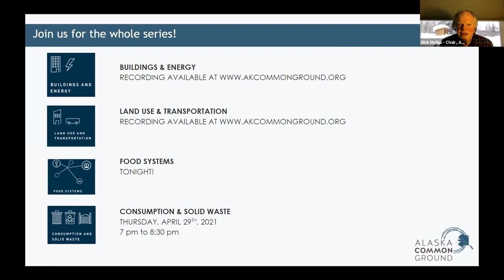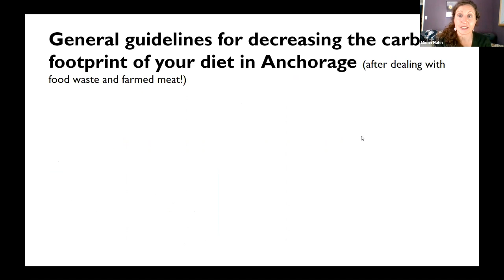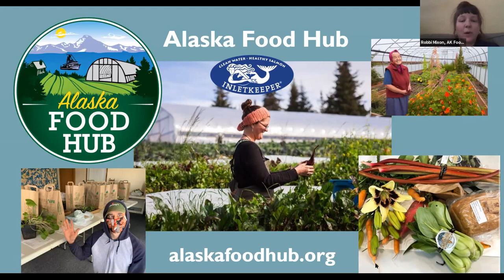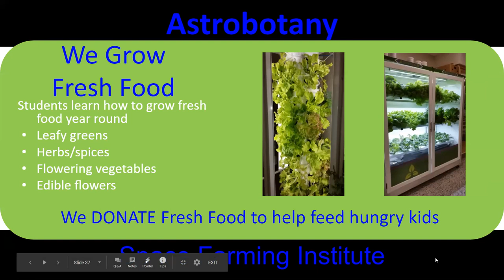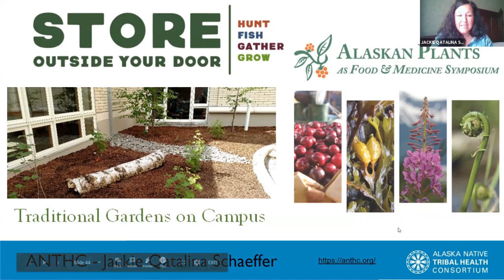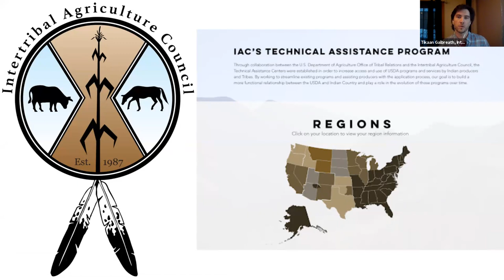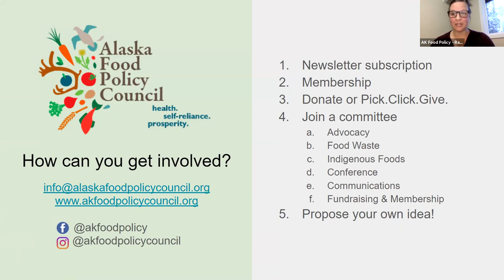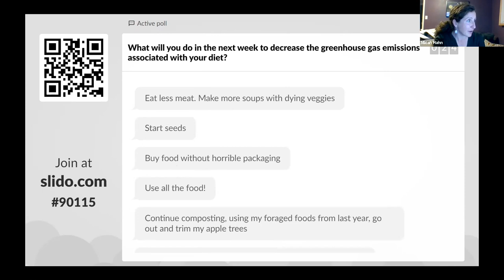Food Systems: Climate Action Series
Did you know that 95% of Alaska's purchased food is imported? Want to find out how we can gain local resilience in our food systems? Hear from local organizations what they are doing and how YOU can get involved.

• Moderated by Micah Hahn, UAA and UAA/APU Books of the Year.
• Edible Alaska – Amy O’Neill Houck
• Arctic Harvest Deliveries – Kyla Byers
• Alaska Food Hub – Robbi Mixon
• Yarducopia (a program of Alaska Community Action on Toxics) – Nick Riordan
• Anchor Gardens – Cindee Karns
• APFGA – Mark Wolbers
• Space Farming Institute – Lorrie Irwin
• Anchorage Urban Sustainability Farm (Heritage Land Bank) – Shelley Rowton
• Alaska Native Tribal Health Consortium – Jackie Qatalina Schaeffer
• Becoming an Outdoors Woman Program Alaska – Katelyn Zonneville
• The Alaska Hunting Collective – Jason Croft
• Intertribal Agriculture Council – Tikaan Galbreath
• UAF Cooperative Extension Service; Health Home & Family Development Program – Sarah Lewis
• AgAlaska, Alaska Village Initiatives – Ronalda Angasan
• Alaska Food Policy Council – Rachael Miller